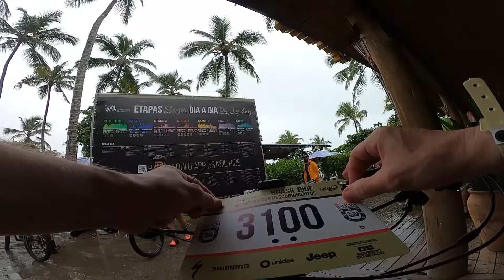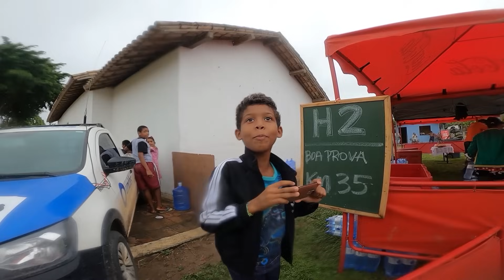MARATONA DO DESCOBRIMENTO COM MUUUUITA LAMA E CHUVA | BRASIL RIDE 2021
Mais de 70km de lama e chuva fizeram centenas de ciclistas mais felizes no mountain bike nesse final de semana em Arraial d'Ajuda na edição da Maratona dos Descobrimentos - Brasil Ride 2021.
Com percurso divertido e desafiador devido as condições climáticas, confira o que rolou nesse vídeo junto com bikers fortes e animados a concluírem a meta de 'finishers'.

Edição: @chadeselim